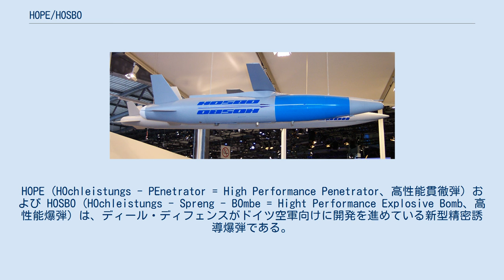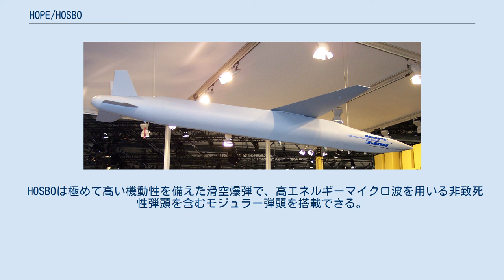HOPE/HOSBO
HOPE (HOchleistungs - PEnetrator = High Performance Penetrator、高性能貫徹弾) および HOSBO (HOchleistungs - Spreng - BOmbe = Hight Performance Explosive Bomb、高性能爆弾) は、ディール・ディフェンスがドイツ空軍向けに開発を進めている新型精密誘導爆弾である。
ディール・ディフェンスは2010年に量産準備が整うとしていたが、現時点で発注はされていないもようである。
ドイツの当局者は、HOPEがアメリカ空軍のGBU-28よりも貫通力に優れるとしている。
 HOPEの最初の実射試験は、2008年9月4日にドイツのマンヒングでドイツ空軍のトーネード IDSから行われた。
 2008年9月14日にはスウェーデンのビゼル実験場でHOPEの試射が行われ、成功した。
 ILA2006で展示されるHOPE ILA2006で展示されるHOSBO HOPEは高い機動性を備えた滑空爆弾で、トンネルや地下壕などの硬化目標だけでなく、移動する目標に対する攻撃も意図している。
HOPEの射程は160キロメートル (99 mi)で、内蔵のGPSおよび慣性航法装置と画像誘導装置で誘導される。
 HOSBOは極めて高い機動性を備えた滑空爆弾で、高エネルギーマイクロ波を用いる非致死性弾頭を含むモジュラー弾頭を搭載できる。
射程および誘導方式はHOPEと同じである。